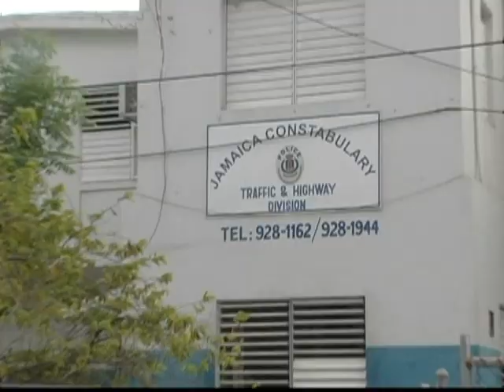Andrew Holness and Peter Bunting heat up JA Parliament | CEEN News | Nov 6, 2015